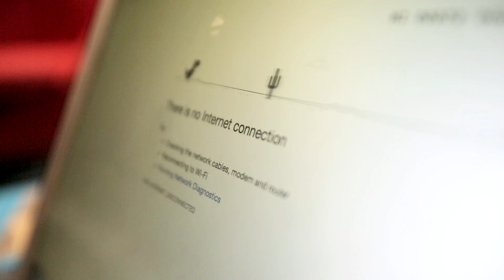Team Maximilian - Radu